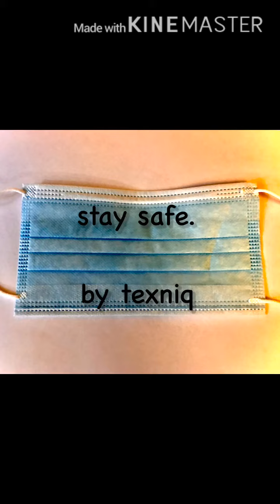stay safe | aesthetic chill lofi background music (prod. texniq)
Here is another LoFi beat revolved around Covid-19. I hope all of you are safe and healthy. Thanks for supporting me for a while I get my channel of its feet!

If you would like to use this beat in a video, please put the beat name and "(prod. texniq)" in the description.